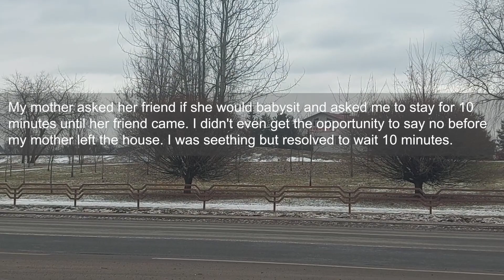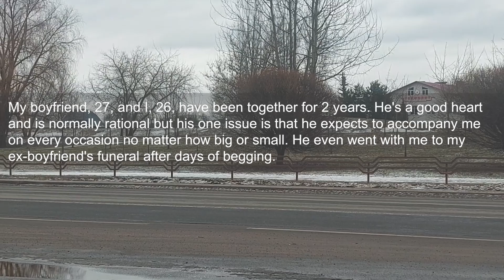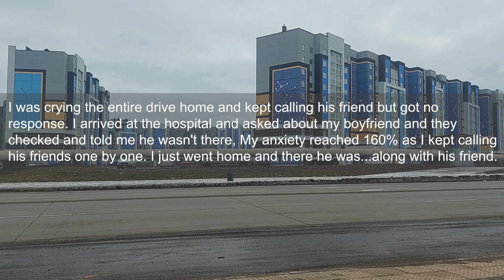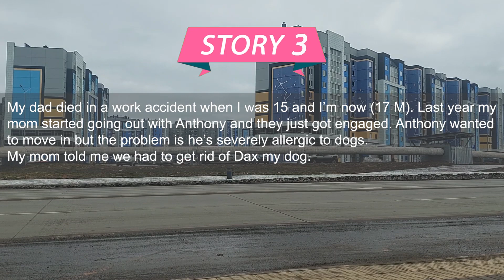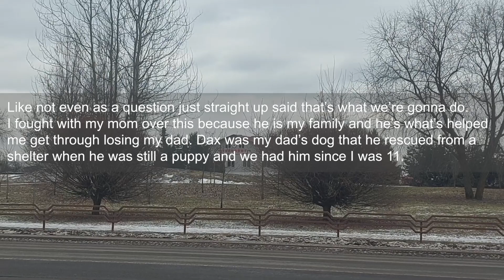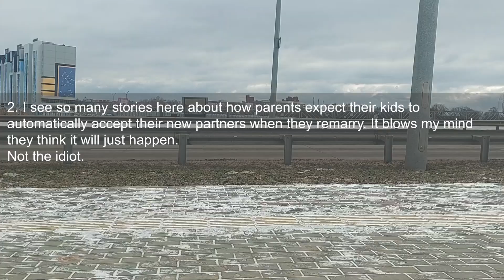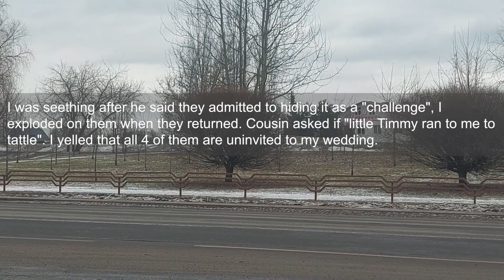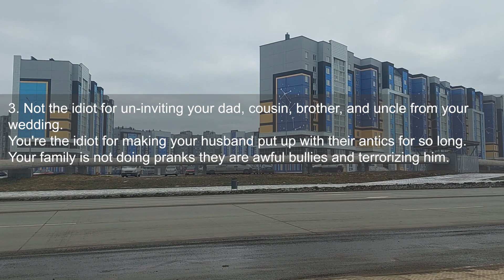Mom's Best Friend Tried To Ground Me In A House I Haven't Lived In For 7 Years & I Refuse To- AITA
I (25, F) don't speak to my mother, like at all. I had to go to my mother's house today to pick up an important document that I left behind when I moved out seven years ago.
As soon as I got to the house, my mother suddenly had a massive 'emergency' and realized that it was apparently her friend's funeral today and she completely forgot about it. I couldn't help but internally roll my eyes, as there is always some drama hence why I have gone no/very low contact.
She asked me if I would watch my two younger brothers (7 and 11) whilst she went to the funeral, and I said absolutely not, as it's my only day off, I have plans, and I have no relationship with them due to my mother stopping them from seeing me for years. I just wanted to get my birth certificate and leave.
My mother asked her friend if she would babysit and asked me to stay for 10 minutes until her friend came. I didn't even get the opportunity to say no before my mother left the house. I was seething but resolved to wait 10 minutes. My mother's friend turned up and started berating me for not agreeing to look after my brothers whilst my mother went to the funeral.